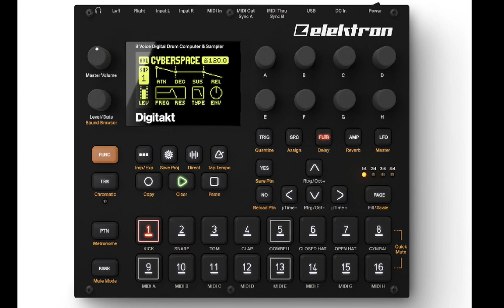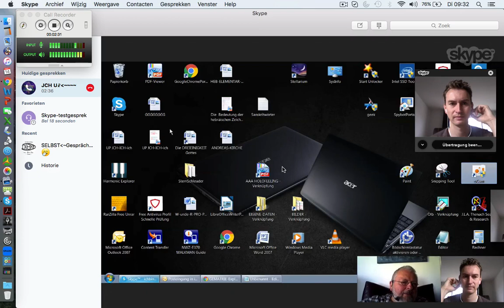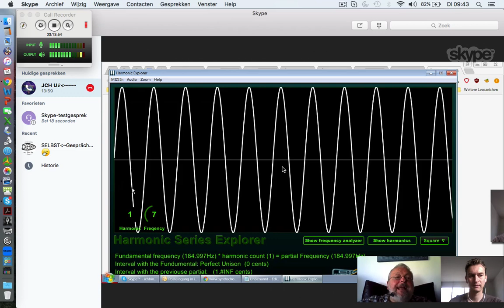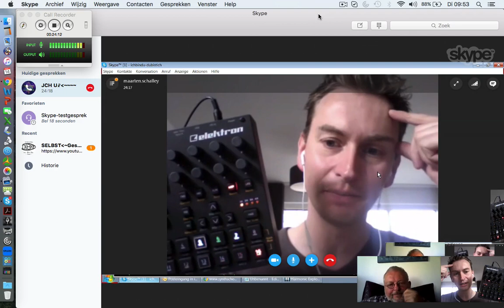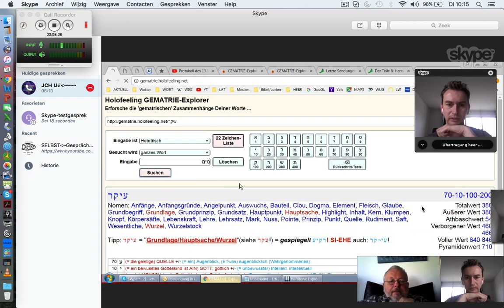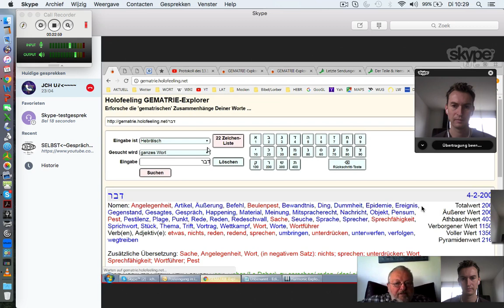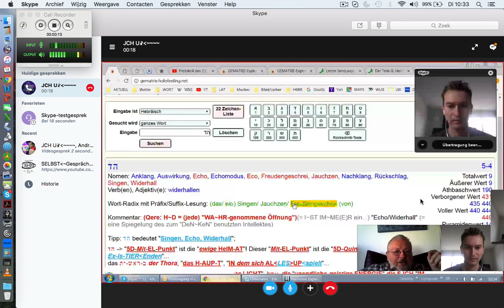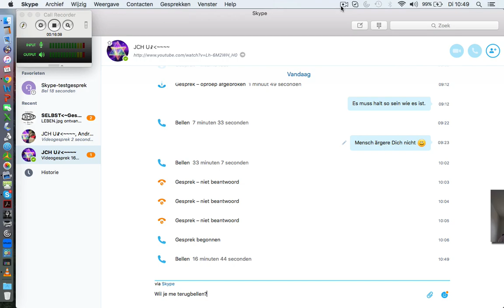Selbstgespräch - 14.11.2017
Skypegespräch Maarten - Udo